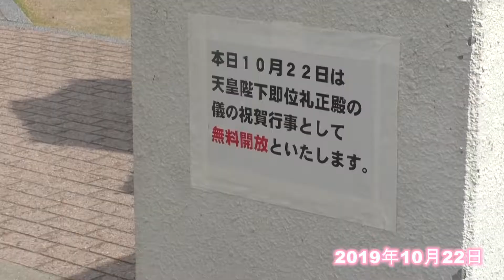地元の渋川水族館が無料開放されていたので行ってきました 2019年10月22日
渋川マリン水族館

営業時間・休館日
通常
９時～１７時　（入館は１６時３０分まで）

海水浴場開場期間
８時３０分～１７時３０分　（入館は１７時まで）

休館日
毎週水曜日
※水曜日が祝日の場合は、翌日の木曜日が休館

料金
当日
大 人 ５００円（１５歳以上）（１５歳の中学生は含まない）
小 人 ２５０円（５歳以上１５歳未満）（１５歳の中学生を含む）

年間パスポート（年間観覧券＝購入日より１年間有効のフリーパス）
大 人１,２００円
小 人 ６００円
ペ ア１,６００円 （大人・小人各１人のペア）

一般団体
３０人以上 １割引
１００人以上 ２割引
３００人以上 ３割引

学生団体（学校行事として教員が引率した高校生以下の２０人以上の団体）
保育園・幼稚園・小学校 １名 １５０円
中学校 １名 １７５円
高校生 １名 ３２０円

その他割引
無料で入館できる方
玉野市の６５歳以上の方（玉野市シルバーカードあるいは免許証等の住所・氏名及び年齢ががわかる証明が必要）
視覚障害者の内１級～２級の障害者手帳を所持する方
下記「半額で入館できる方」に記載された手帳等保持者のうち小人区分の方
半額で入館できる方
障害者手帳１級～４級
療育手帳
特定疾患医療受給者証
精神障害者保健福祉手帳
以上の手帳保持者の内大人区分の方及び大人の介護者１名

２割引
郷土文化財団会員(本人のみ）
ふれあい動物友の会会員(本人のみ）
ももっこカード(子育て支援パスポート）を所持する家族の内５歳以上小学生までの方
当館が承認した各種観光割引券等を提出・提示した方